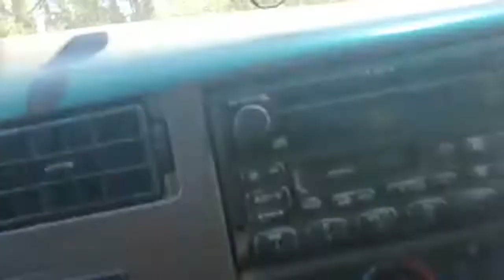Visiting Franklin the Brahma Bull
SEND EM IS A GEM & JMACK TREATS